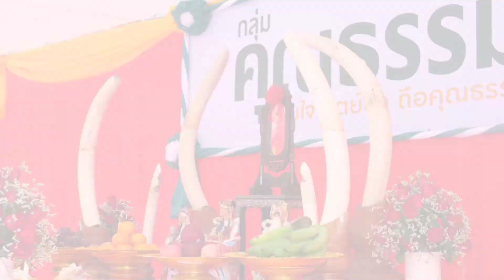Parade Of The God And Goddess Part 2, Day 2 : Uthai Thani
Hey guys
Welcome to part two of the parade of the god and goddess in Uthai Thani
In this video, it will be a continuation of part 1 of the parade and a more beautiful one as well.